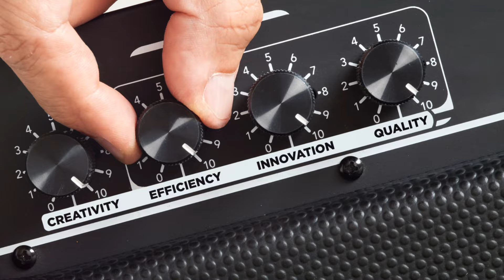Unlocking Introvert Power: 12 Surprising Strengths 🤫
🔓 Unlocking Introvert Power: Discover 12 Surprising Strengths that set introverts apart, and why they might just be the unsung heroes of our time. Ever pondered the quiet force behind the introspective gaze of an introvert? Dive deep with us as we explore the realm of introversion, backed by powerful psychological studies, and unravel the strengths that introverts wield with grace and effectiveness.

Introverts hold a unique place in our world, often misunderstood as shy or distant. Yet, this video will reveal the red flags you’ve been missing and guide you to navigate the treacherous waters of underestimation, unlocking the power of introversion. Through a thought-provoking journey, we'll delve into the traits that make introverts exceptional listeners, deep thinkers, and keen observers, equipping you with the knowledge to appreciate the introverts in your life or even discover your own introverted strengths.

We'll uncover how introversion shapes one's approach to relationships, creativity, and self-sufficiency, empowering ourselves together to leverage these insights for personal growth and deeper connections. From the quiet reflection that fosters unparalleled creativity to the resilience that arises from a love for solitude, this video is your gateway to understanding the introvert's world.

Remember, understanding ourselves and the people around us begins with knowledge. Whether you're navigating the complexities of healthy friendships, delving into dream meanings, or distinguishing burnout vs laziness, our channel is dedicated to shedding light on the psychological underpinnings that drive our behavior.

Let's embark on this journey of discovery together, fostering a world where the quiet power of introverts is not just recognized but celebrated.

CHAPTERS:
0:00 - Intro to Introvert Strengths
0:39 - Top 6 Introvert Strengths
2:16 - Final 6 Strengths of Introverts
3:36 - Analyzing Introverts' 12 Key Strengths
5:58 - Conclusion on Introvert Advantages